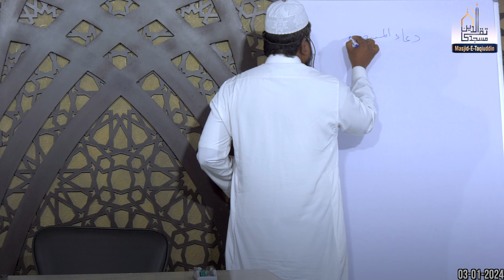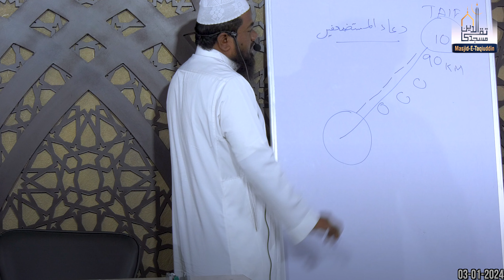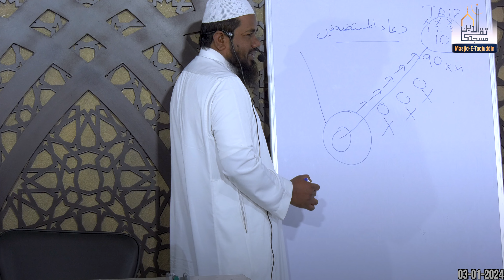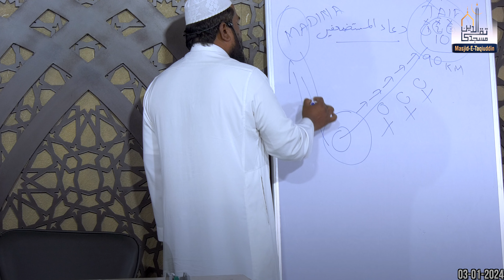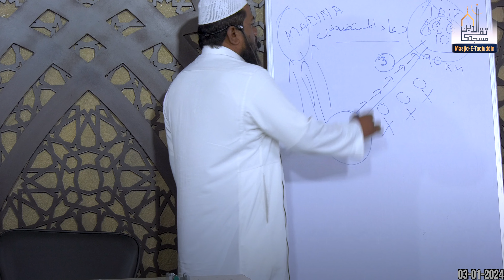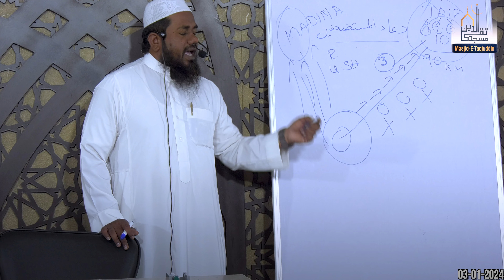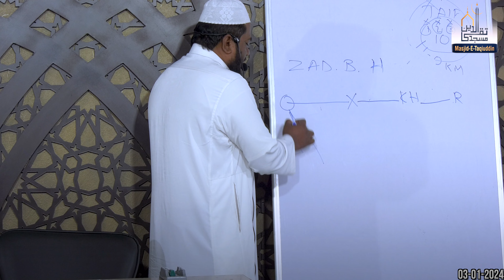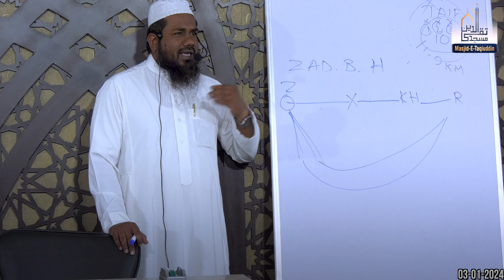#1 Kamzor'on ki Dua | #14 Azkaar Series || Shaikh Nooruddin Umari || FajrReminder#274